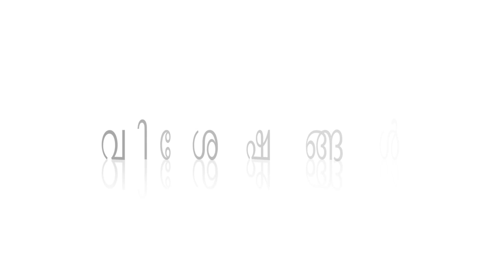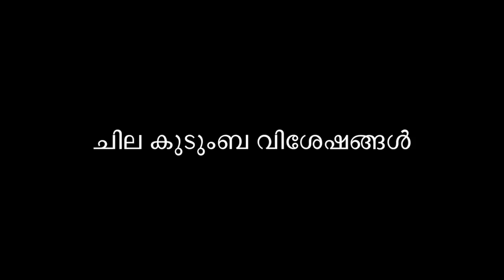Chat with Malayalam film actress Ponnamma Babu Part 2